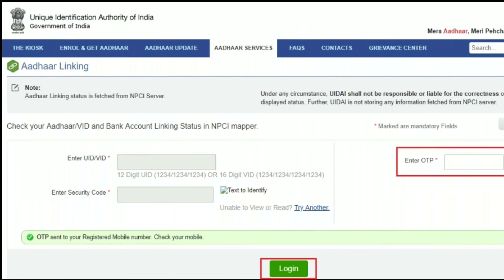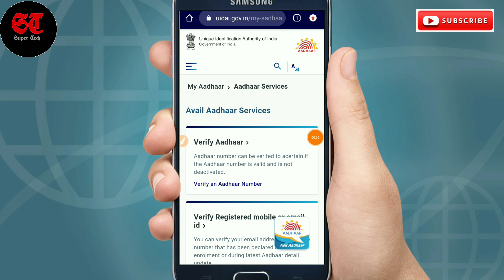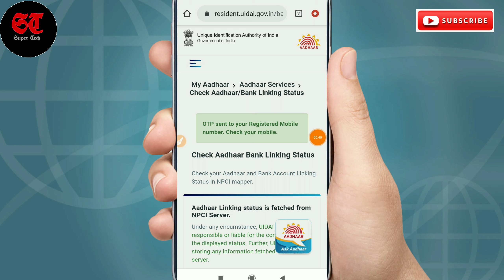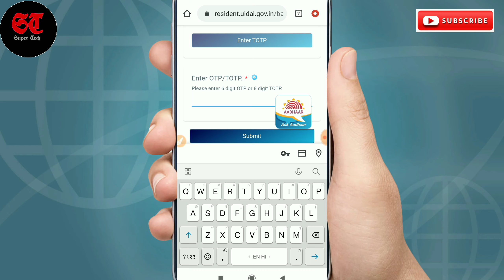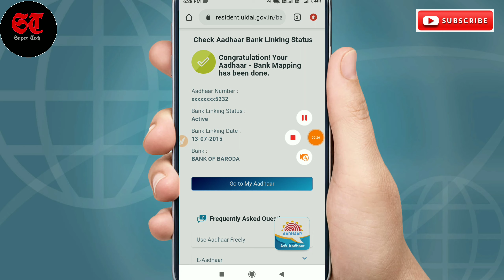aadhar card bank se link hai ya nhi kaise check kare | how to check aadhar link with bank account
दोस्तों आज की इस वीडियो में बताया गया है कि आप कैसे पता कर सकते हैं कि आपका आधार कार्ड कौन से बैंक के अकाउंट के साथ लिंक है सरकार की सभी योजनाओं का लाभ आपको उसी बैंक खाता में मिलेगा जिस बैंक में आपका आधार कार्ड लिंक रहेगा |